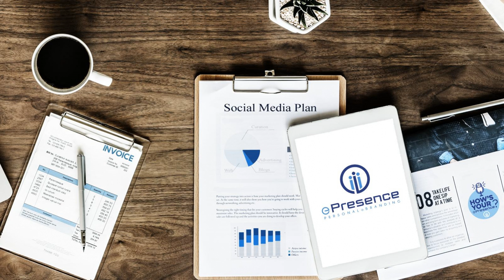S2 E5 "How's your ePresence?" with guest Michael Ehrler, owner of Ehrler Coaching and Consulting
Michael Ehrler started his first business at 16. Michael has been developing people and businesses for over 40 years; 25 years in corporate America and over 15 plus years through his own coaching and consulting business. He is a National Award Winning Coach, Speaker, Published Author, University Adjunct Professor and Dale Carnegie Instructor. Michael’s clients have received National and Regional Growth and Business Awards. Michael combines his 40 years of business, speaking, teaching and coaching experience in a straightforward manner that focuses on his clients’ success.

The NBA has recognized how social media is having a negative impact on the moral of their players. WSJ published an article about this and it can be found at this link. Social media needs to compliment your overall marketing efforts, not replace it. Did you know that insurance companies may raise your premiums based on your social media posts? Snapchat is launching a new in-app gaming platform! At 16:00 Michael and Mark discuss how business owners can manage social media more effectively to build an ROI.

 At 18:30, the question is answered: Can social media replace the face to face marketing efforts that are traditionally employed?

 At 23:05, Mark asks Michael, "What are the traits that successful business people have?"